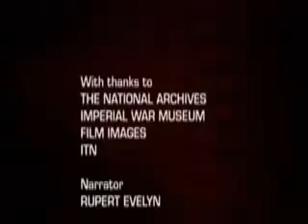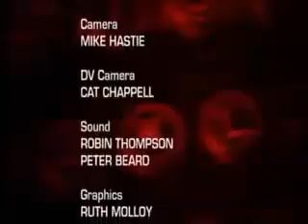UK GUILTY OF BIOLOGICAL EXPERIMENTS ON THE GENERAL PUBLIC 3/3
During 2004, two UK television documentaries were produced which investigated the past activities of the UK Government's Biological Warfare facility at Porton Down, Wiltshire. The programmes revealed that scientists from Porton Down had used the UK as a vast outdoor laboratory during the Cold War. From 1950 to 1975, Porton scientists had clandestinely sprayed massive amounts of live bacteria (Serratia marcescens, E. coli MRE162 and Bacillus subtilis) and several tons of chemical compounds (such as Zinc Cadmium sulphide) over large parts of the UK. The first programme shows - how Royal Enfield workers in an underground factory at Westwood Quarry were repeatedly exposed to an opportunistic pathogen in the early 1950s; how members of the public travelling on a regular railway train on the Salisbury-Exeter line were sprayed with live bacteria by Porton scientists while travelling through a tunnel; how the city of Salisbury was 'attacked' during August of 1960 with large amounts of a cadmium compound: and how Porton sceintists conducted the large, and now infamous, series of experiments - known as the Lyme Bay Trials. The latter experiments exposed millions of UK residents to massive aerosols of live bacteria (E.coli and Bacillus subtilis) during the years 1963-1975. The huge bacterial clouds were sprayed from an Admiralty ship - ETV ICEWHALE - and were carried onshore by the wind and sampled by Porton scientists up to 50 miles inland. Athough this research was meant to be of a defensive nature, the official Porton film of these experiments stated: "Whilst these trials were designed for specific research purposes, they demonstrated, in a striking way, the feasibility of small-scale biological warfare. An appreciable dose of viable bacteria was achieved over an area greater than 1,000 square miles, by the release of only 120 gallons of suspension"